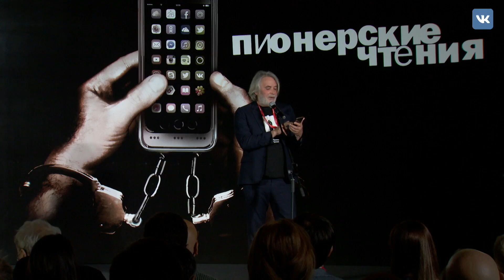Андрей Орлов на Пионерских чтениях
В Group Mail.ru состоялись Пионерские чтения журнала "Русский пионер", посвященные теме "Сеть". Перед выступлением Андрея Орлова ведущий чтений Андрей Колесников объявил минуту молчания в память о тех, кто погиб в результате теракта в питерском метро. Орлуша прочитал свое стихотворение «Про две «красных стрелы».